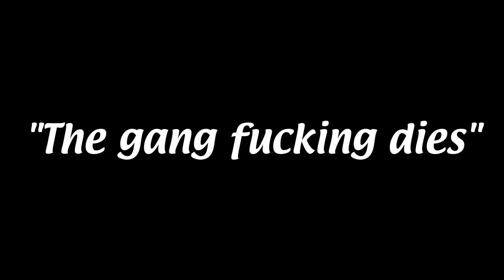Deeby D (Dead By Daylight)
0:00 Ghostface, Midwich
1:01 Horror Movies, the game
1:34 Ghostface, Forsaken Boneyard
2:12 Nemesis, Midwich
2:50 Hatch Escape, Sprinwood
3:33 The real horror game :c
3:58 Wesker, Garden of Joy
5:19 etc